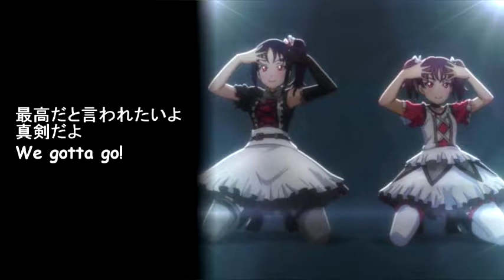[Vocal cover] SELF CONTROL!! - Saint Snow (TV-Size)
This song is lit as hell.
Thanks for your listening!